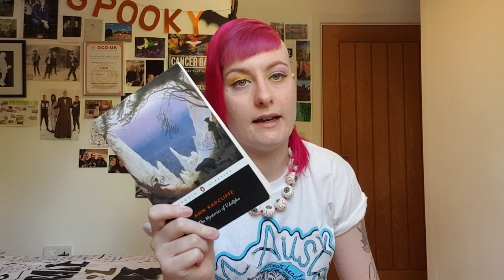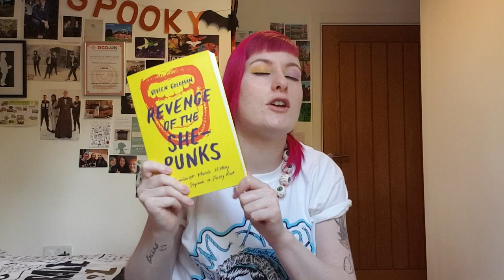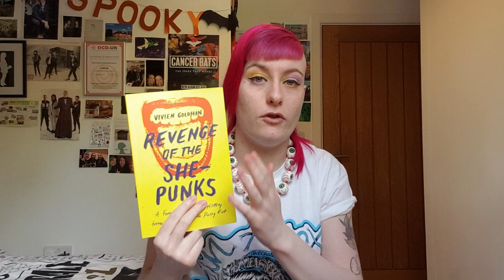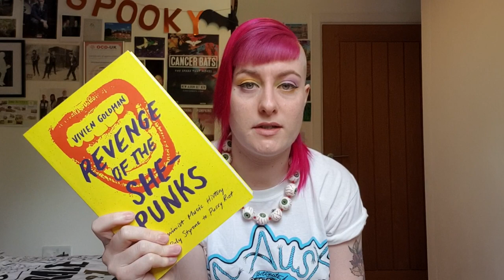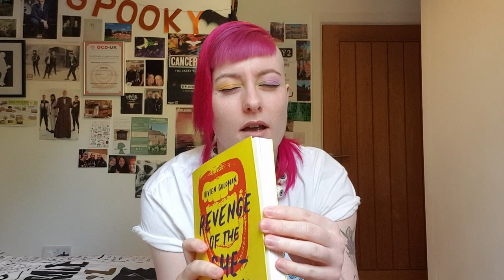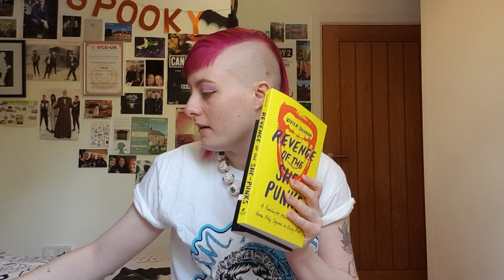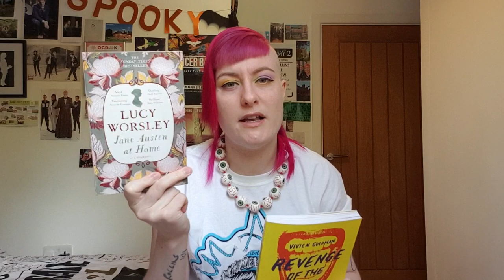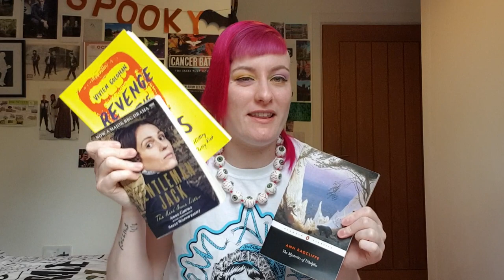Lockdown Books Review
So I decided to review a few of the books I've finished whilst in this cool quarantine!
I've not given away too much of any of the plots incase you punks want to read them, I've just given my recommendations & comments on them.

The books I discuss are:
• Gentleman Jack: The Real Anne Lister by Anne Choma
• Jane Austen At Home by Lucy Worsley
• The Mysteries of Udolpho by Ann Radcliffe
• Revenge of the She-Punks by Vivien Goldman

Just to quickly say though, I am in no way a book critic or have any academic knowledge about English Literature (only a measly A level), so you'll get no analysis or scholar-like reviews here! I'm just an avid reader with my own interpretations and opinions on each book. Thank you punks!